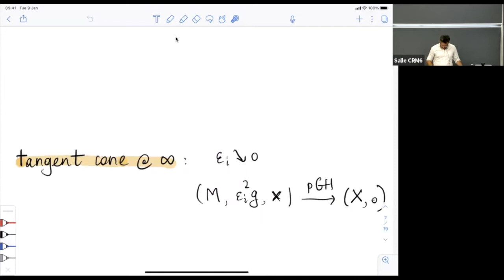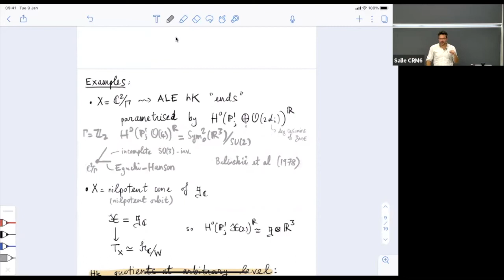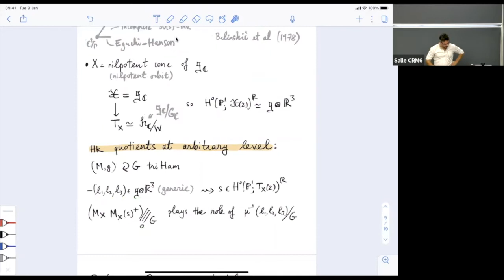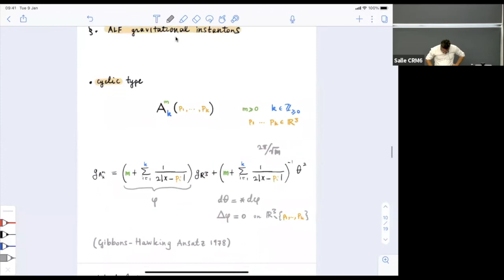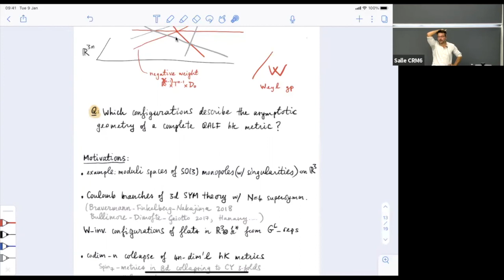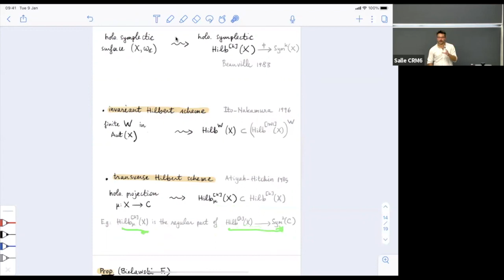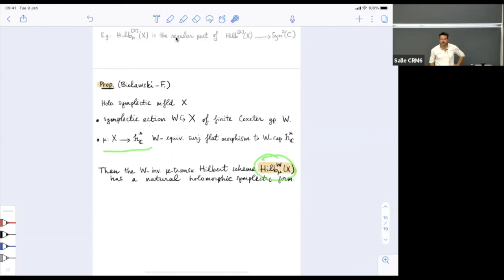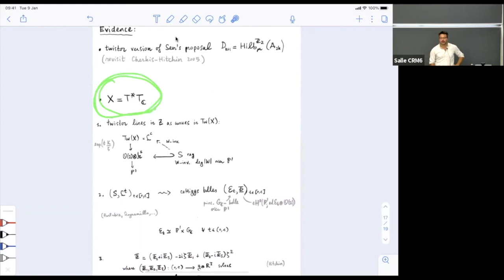Twistor constructions of complete non-compact hyperkähler metrics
(13 octobre 2021 / October 13, 2021) Atelier sur les géométries spéciales des variétés riemanniennes / Workshop on Special Geometries on Riemannian Manifolds

Lorenzo Foscolo (University College London, UK)

Résumé / Abstract: The talk is based on joint work with Roger Bielawski about twistor constructions of higher dimensional non-compact hyperkähler metrics with maximal and submaximal volume growth. In the first part of the talk, based on arXiv:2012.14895, I will discuss the case of hyperkähler metrics with maximal volume growth. Exploiting Namikawa’s theory of Poisson deformations of conic symplectic singularities in algebraic geometry, we produce large families of (generally incomplete) hyperkähler metrics deforming hyperkähler cone metrics. In the second part of the talk, I will report on work in progress about the construction of non-compact hyperkähler metrics generalizing the geometry of ALF spaces of dihedral type to higher dimensions. We produce candidate holomorphic symplectic manifolds and twistor spaces from Hilbert schemes of hypertoric manifolds with an action of a Weyl group. The spaces we define are closely related to Coulomb branches of 3-dimensional supersymmetric gauge theories.